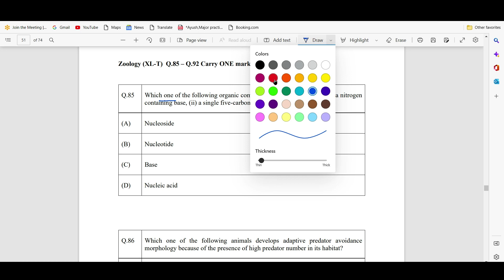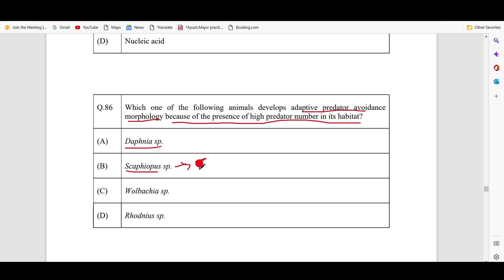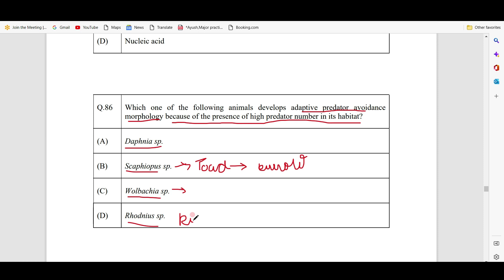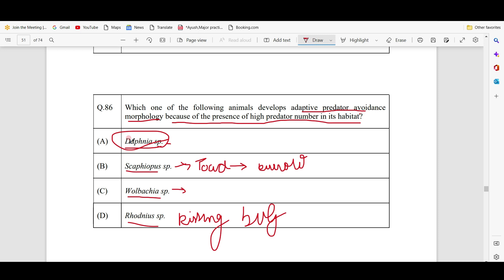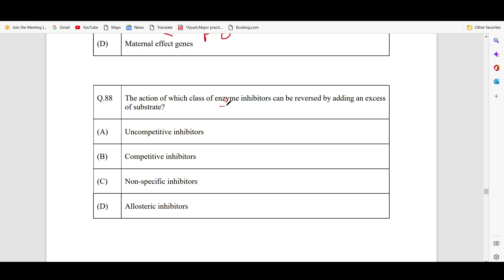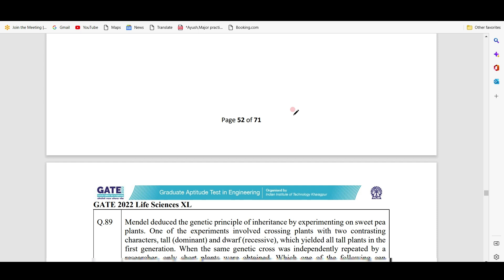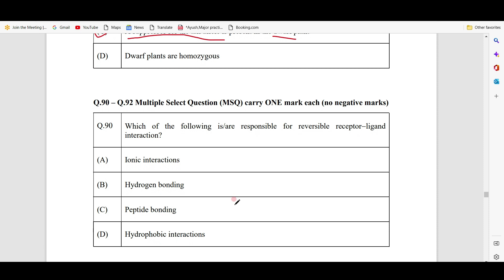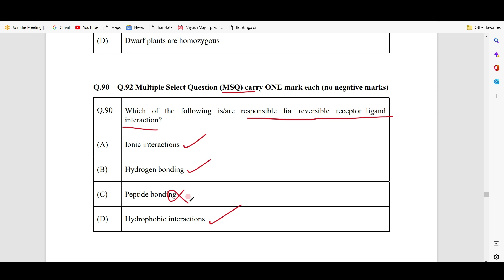GATE XL 2022 Zoology PYQs Discussion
GATE XL 2022 Zoology PYQs Discussion | GATE 2022 Zoology |

This video is also important for those students who are preparing for NET / ICAR exams.